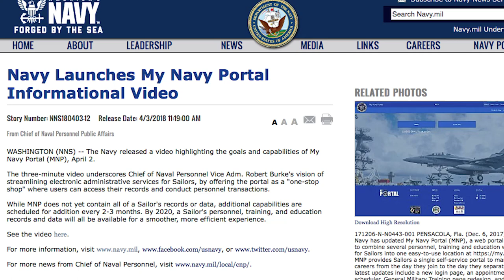Weekly Wire Rundown: PMK Stand-alone Exam, My Navy Portal update (April 9, 2018)